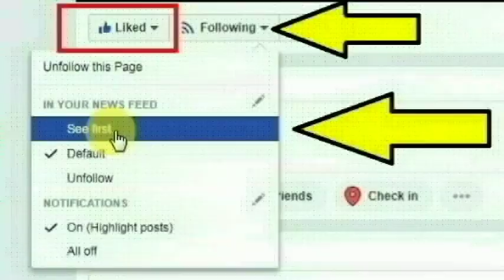திண்டிவனம் கடவம்பாக்கம் மாரியம்மன் கோவில் தெருவை சேர்ந்த கோகிலா செய்ததை பாருங்க | Thoothupura